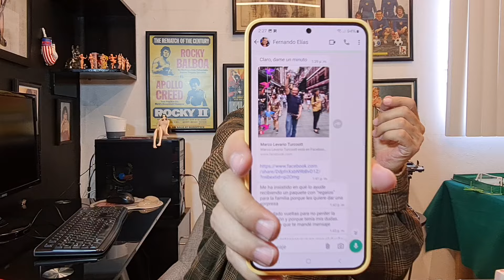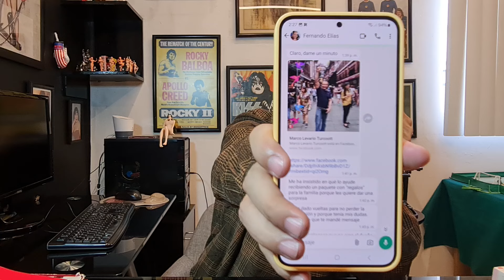En Facebook y X están suplantando mi identidad. Y he recibido más ataques: Marco Levario Turcott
¡APÓYANOS!
Cuenta Santander Marco Levario Turcott
Tarjeta:
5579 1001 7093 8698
Clabe:
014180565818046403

Cuenta Scotiabank Marco Levario Turcott:
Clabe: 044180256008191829